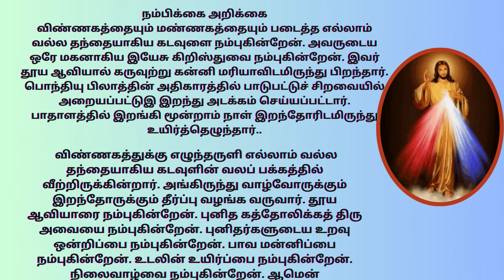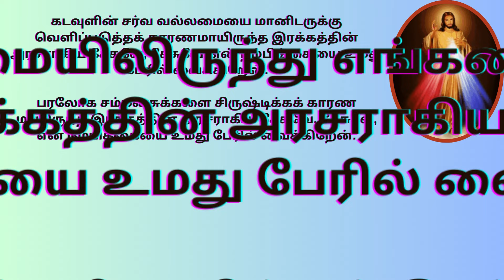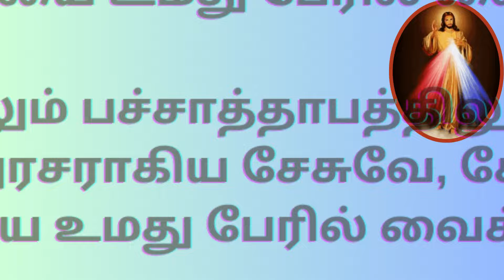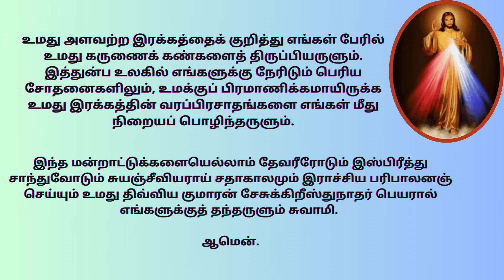இறைஇரக்கத்தின் ஜெபம் | Chaplet of Divine Mercy Prayer in Tamil MAY 1